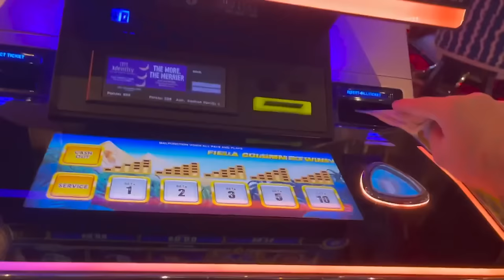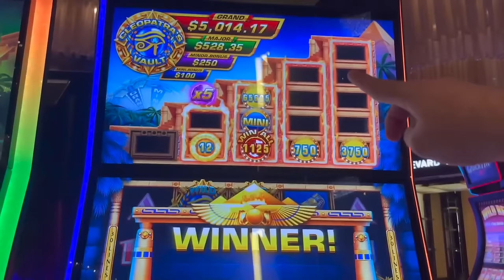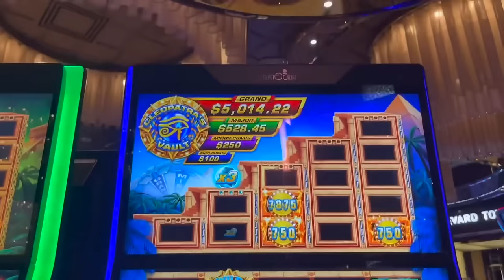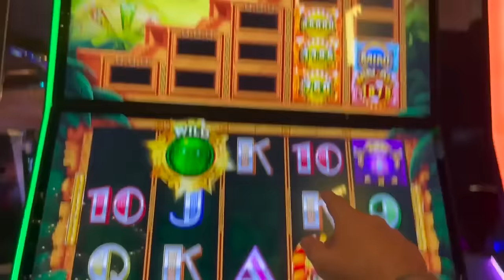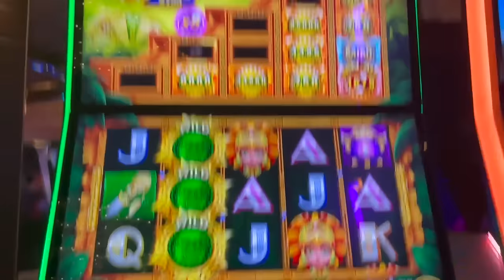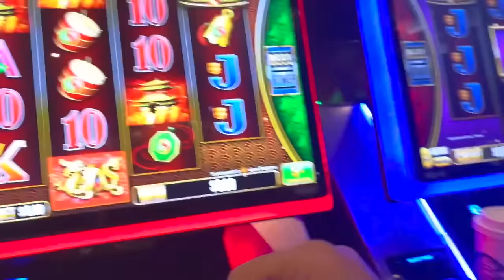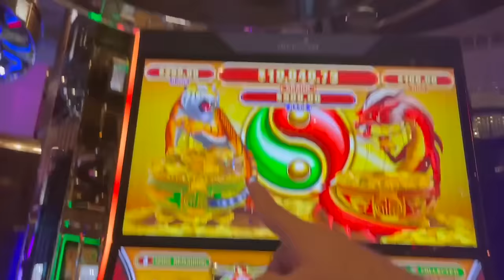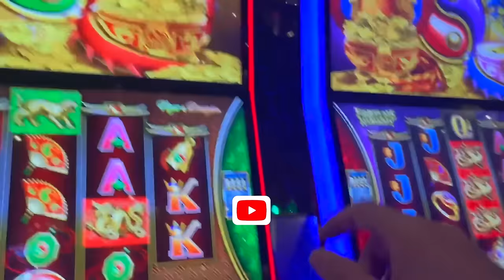HOW DID I MANAGE TO DO THIS?! WIN ALL 3 SLOTS!! with VLR on Cleopatra’s Vault and Aztec Vault Slot!!